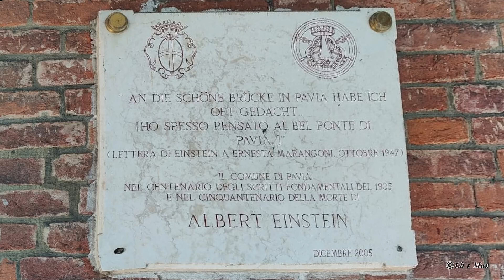PAVIA: IL PONTE COPERTO E BORGO TICINO storia e curiosità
00:00 Introduzione
00:15 Pavia romana
00:29 Ponte romano
00:42 Ponte Medievale
00:56 Ponte Coperto
01:40 Borgo Ticino
03:01 Le lavandaie
03:48 La Linguacciona